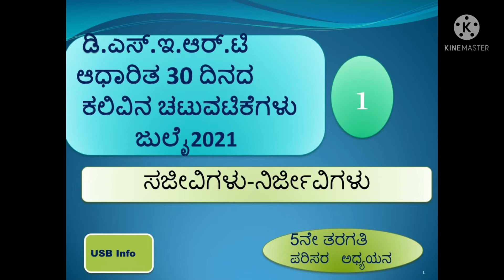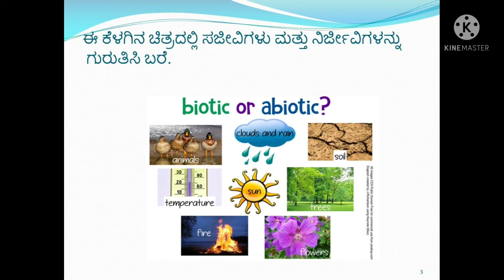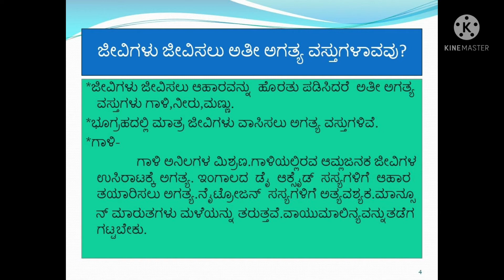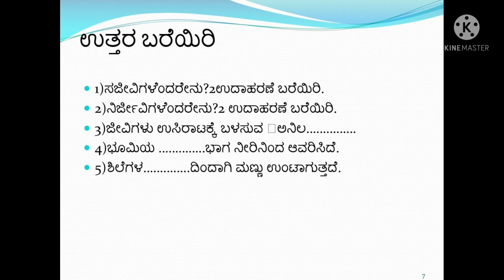14 July 2021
Sajeevigalu mattu Nirjeevigalu(Biotic and Abiotic)